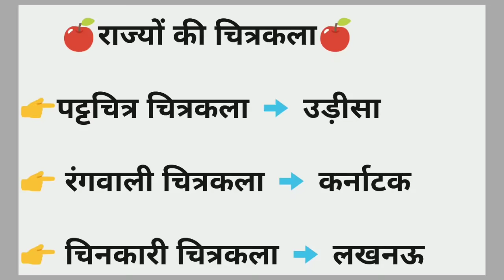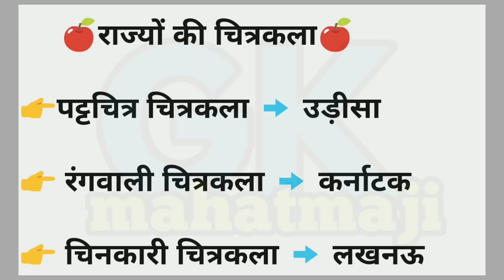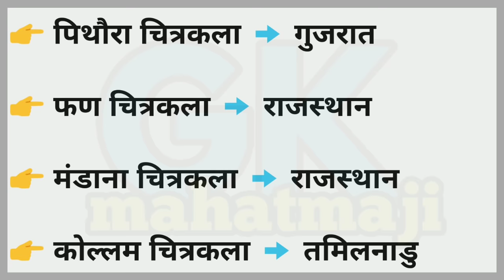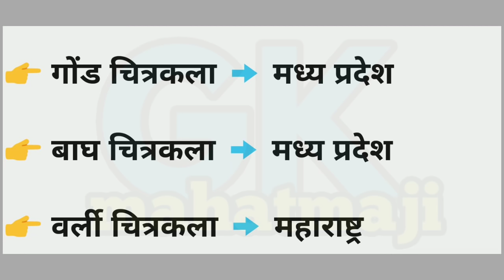राज्यों की प्रमुख चित्रकलाएं Trick | Folk Paintings gk trick | Indian Art and culture gk mahatmaji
राज्यों की प्रमुख चित्रकलाएं Trick | Folk Paintings gk trick | Indian Art and culture gk mahatmaji... Gk trick all exam Railway, ssc,.